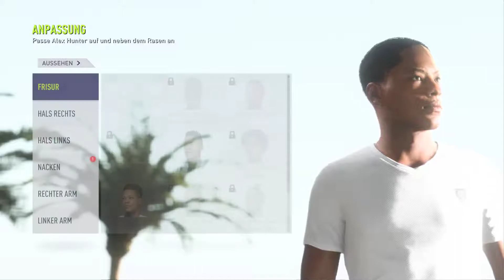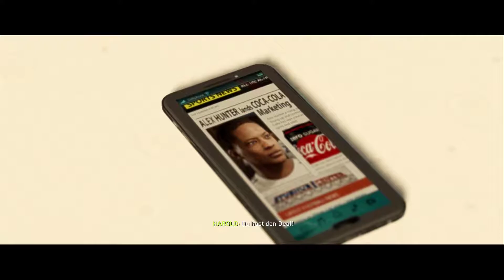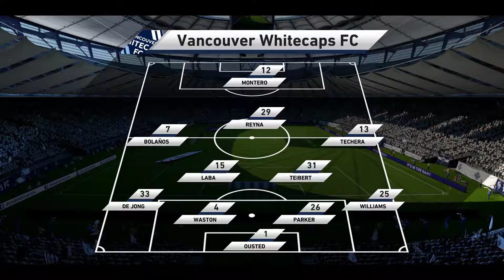Let's Play FIFA 18 The Journey Hunter Returns [German][#12] Schockierende Neuigkeiten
Alex trifft sich mit seinem Vater in einem Diner. Doch plötzlich taucht das Mädchen aus der Kabine wieder auf. Doch was sich dann herausstellt ist einfach unglaublich. Doch Alex muss sich erstmal auf das Training und das Spiel gegen Vancouver konzentrieren.